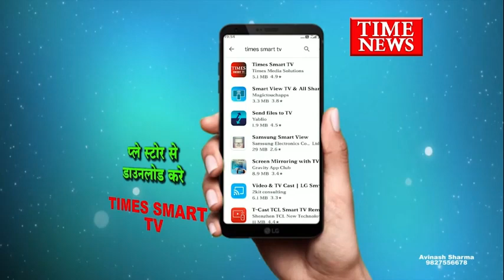150 से अधिक महिलाएं खाटू श्याम की यात्रा पर विधानसभा 5 से बसे हुई रवाना